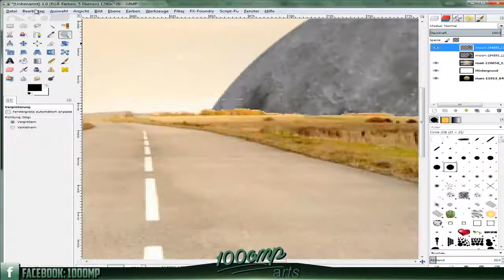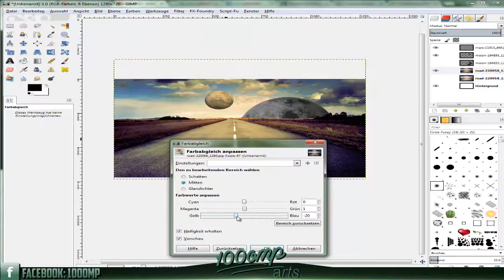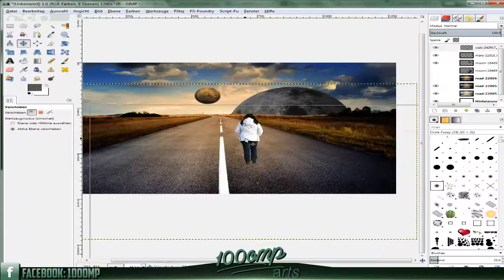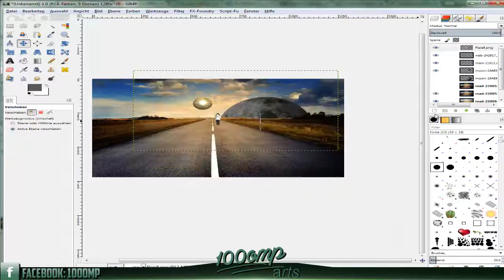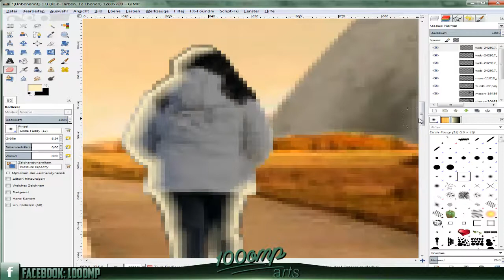Stand Alone (♦Photoshop CC♦) SPEED ART | 100omp Arts [HD]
Moin Leute hier bin ich wieder mit einer neuen Fotomanipulation
Wen du auch ein Design möchtest, dann melde dich bei mir!!

♪♫ Musik von:
-KsBeats
-CopyrightJail
-K-391
-PapafiotMusic

▆ ▇Programme▇ ▆
► Gimp